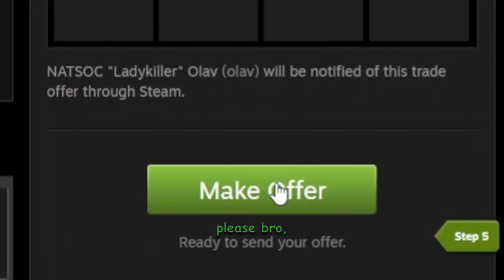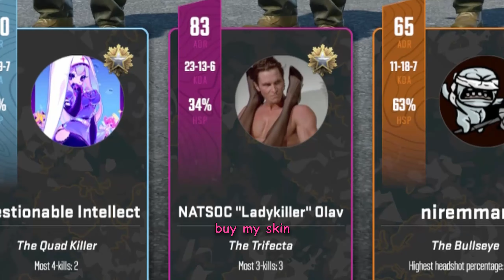The boys finally get access to COUNTER STRIKE 2 | goofy ahh moments II